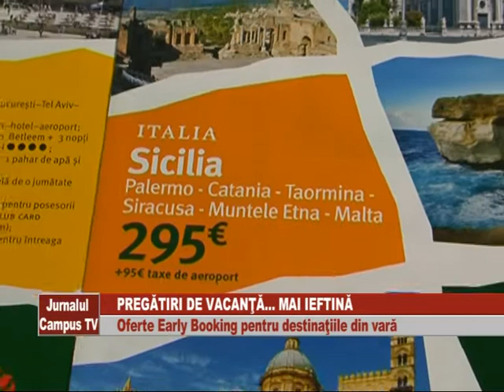PREGATIRI DE VACANTA